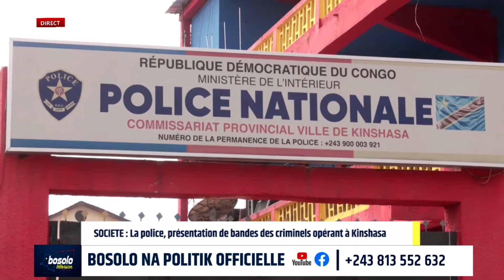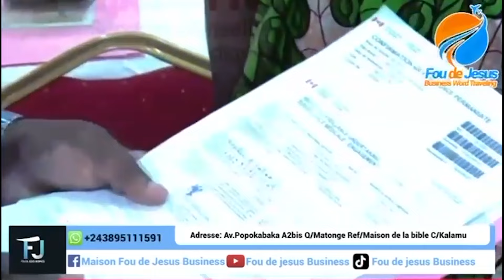BOSOLO NA POLITIK OFFICIELLE | 01 AOUT | COMMENT AGIR LORS D'UN ARRET CARDIAQUE SOUDAIN ? 2 PARTIE